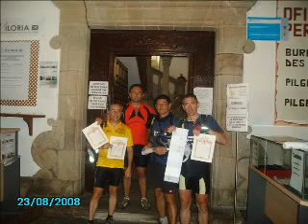Por ti Esteban.mpg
A nuestro amigo Esteban